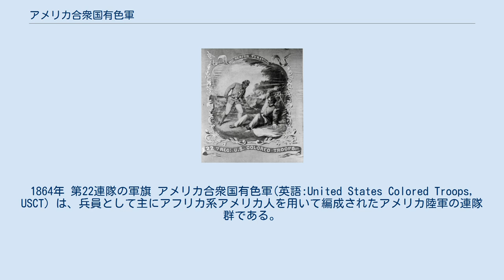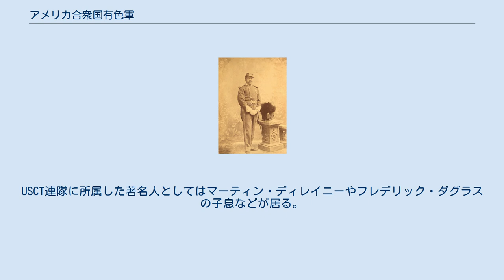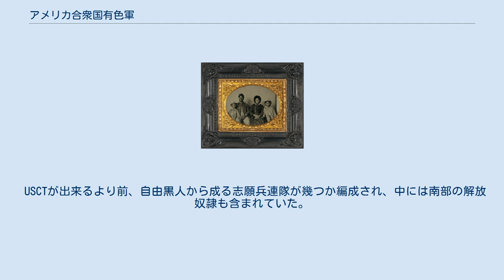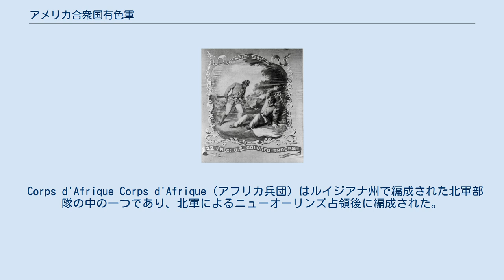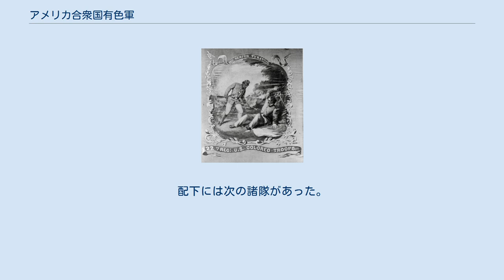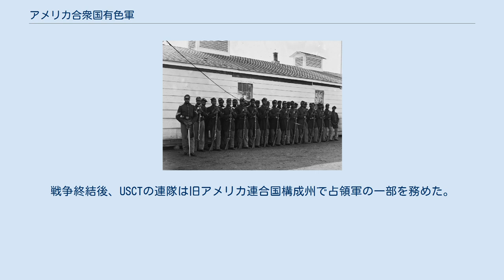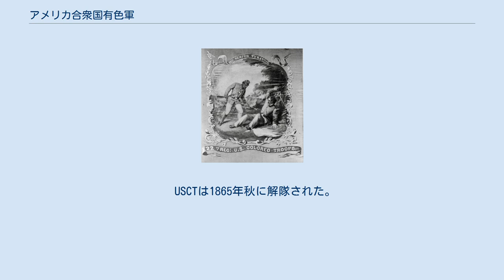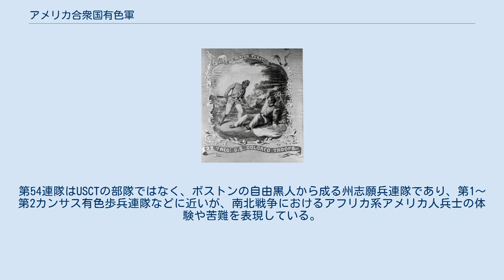アメリカ合衆国有色軍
ウィリアム・H・カーニー軍曹 バージニア、ダッチギャップのアフリカ系アメリカ人兵士。
1864年 第22連隊の軍旗 アメリカ合衆国有色軍(英語:United States Colored Troops, USCT) は、兵員として主にアフリカ系アメリカ人を用いて編成されたアメリカ陸軍の連隊群である。
ただし他にも太平洋諸島の有色人種やアジア系アメリカ人、インディアンなどもUSCT連隊に編入されて戦った。
初めは南北戦争中に募兵され、1865年4月の同戦争終結時には175個連隊が存在して北軍兵力の約一割を占めた。
後にはアメリカ西部でインディアン戦争に従軍しバッファロー・ソルジャーと呼ばれた。
これはインディアンが彼らの髪をバイソン属の体毛に見立てた呼称である。
 1862年7月、アメリカ合衆国議会は第2押収法を可決した。
これはアメリカ合衆国に対して叛乱する所有者の奴隷を解放したもので、これと民兵法により大統領は解放奴隷を任意の軍務に就かせることが可能となった。
エイブラハム・リンカーン大統領は合衆国に留まった四つの境界州における世論（多数の奴隷所有者がいた）と民主党（戦争は支持するが、共和党ほど奴隷制廃止に前向きでは無かった）に配慮して黒人兵士の募兵に当初反対したが、有償の軍属として雇用することは容認した。
 1862年夏の第二次ブルランの戦いの敗戦などで北軍が後退したのを受け、リンカーンは北軍と交戦状態にある全ての州の奴隷を解放することとした。
1862年9月、リンカーンは奴隷解放宣言の予備宣言を発布し、1月1日を以って叛乱州の全奴隷を解放するとした。
1863年1月には本宣言が発布され、以後有色連隊の募兵が本格的に始まった。
 1863年5月22日、アメリカ合衆国旧陸軍省は一般命令第143号(en)を発令し、アフリカ系アメリカ人兵士の募兵を担当するアメリカ合衆国有色軍局を設立した。
以後、歩兵、騎兵、工兵、軽砲、重砲を含む各種連隊が北部州全域から募兵され、アメリカ合衆国有色軍(USCT)と呼ばれるようになった。
 南北戦争最後の2年間では178,000人以上の自由黒人と解放奴隷から成る175個連隊が任務に就いており、危機的な時局において北軍を助けた。
戦争終結時点のUSCT兵力は北軍全体の一割に相当した。
USCTは南北戦争を通じて2,751人の戦闘被害を出し、その他の原因を含めて68,178人を失った。
黒人白人を問わず最大の犠牲者を出した原因は病気だった。
 USCT連隊の指揮は白人士官が執り、黒人兵士の昇進は制限されていた。
1863年末、フィラデルフィアの有色軍募兵監理委員会は有色軍への応募者のために無料軍事学校を開設した。
当初、黒人兵士は白人兵士より低賃金だったが、彼らと支援者のロビー活動により後に同額となった。
USCT連隊に所属した著名人としてはマーティン・ディレイニーやフレデリック・ダグラスの子息などが居る。
 南北戦争を通じて有色軍が示した勇気はアフリカ系アメリカ人が新たな権利を獲得する上で重要な役割を果たした。
元奴隷で奴隷制度廃止運動家のフレデリック・ダグラスは次のように述べている。
 ひとたび黒人に真鍮でできたU.S.の文字を身につけさせ、ボタンに鷲の徽章を許し、マスケット銃を肩にのせ銃弾をポケットに入れたならば、黒人が市民権を得る権利を得たことを、地上の如何なる権力であろうと否定できない。
 歴史家のスティーブン・ハーンは、奴隷が自らを組織化して南北戦争を通じて北軍に協力した場合、USCTの幾つかの連隊を含め、その行為は他の何よりも大規模な奴隷反乱と看做せるのではないかと述べている。
 USCTが出来るより前、自由黒人から成る志願兵連隊が幾つか編成され、中には南部の解放奴隷も含まれていた。
1863年、元奴隷のウィリアム・ヘンリー・シングルトンは、ニューバーンの逃亡奴隷から1000人の黒人兵士を募兵し第1ノースカロライナ志願兵連隊(First North Carolina Colored Volunteers, FNCCV)を編成する際に貢献した。
彼はUSCT第35連隊の軍曹となった。
1863年に開設されたロアノーク島解放奴隷植民地からの解放奴隷もFNCCVと第35連隊に加わった。
殆ど全ての志願兵連隊はUSCTに改編された。
 1922年、シングルトンは自らの奴隷体験記を出版し、その中で奴隷から解放され北軍兵士となった経緯を描いた。
後に95歳となったおり、彼は米...